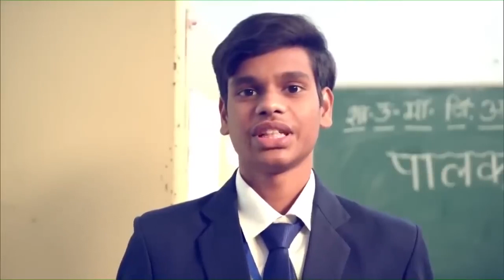PMने बताया Social Media Platforms& Gadget के कारण पढ़ाई मेंDistraction को कैसेरोकें!(Dogri Version)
PM Modi ने बताया- Social Media Platforms और Gadget के कारण पढ़ाई में Distraction को कैसे रोकें!